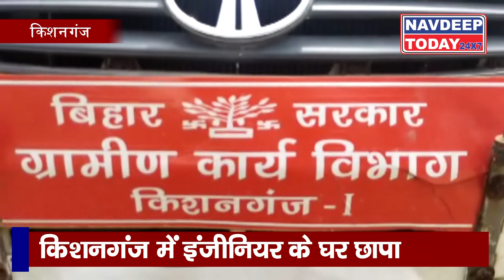Kishanganj में इंजीनियर के घर से मिल कई करोड़ कैश || NavdeepToday